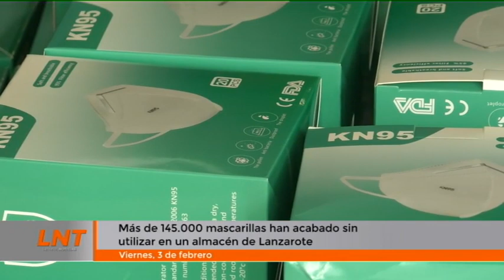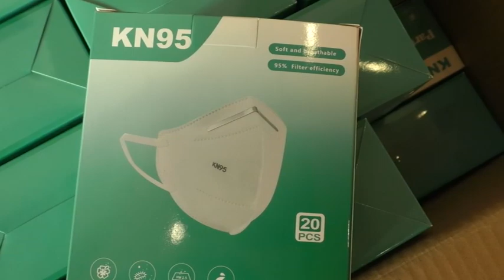Más de 145.000 mascarillas han acabado sin utilizar en un almacén de Lanzarote